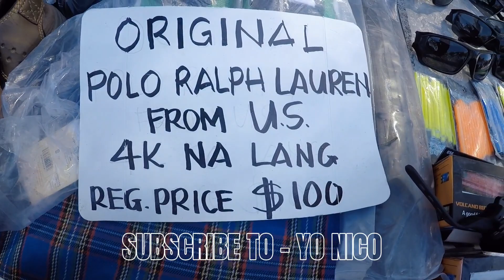MURANG BIKE PARTS | BIKE ACCESORIES BA HANAP MO DITO KA PUMUNTA vol.136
Location: Diokno blvd Pasay City, Latagan sa Senate
Open: 6am - 11am Saturday & Sunday
6am -  9am Monday - Friday
Latagan ni Pareng Thyron 🤘

Salamat sa suporta mga dre! see you on my next vlog 🙂